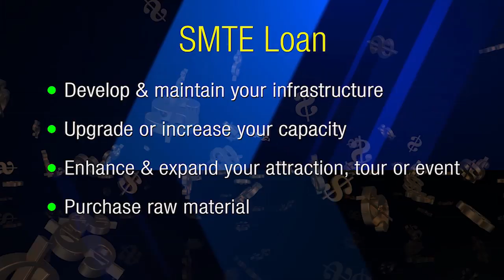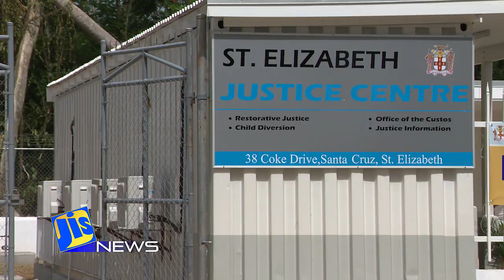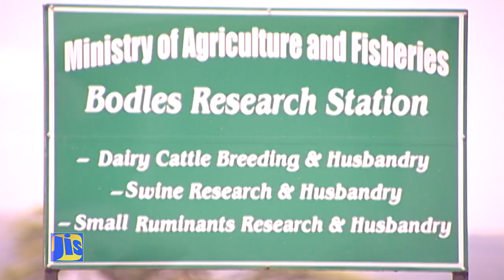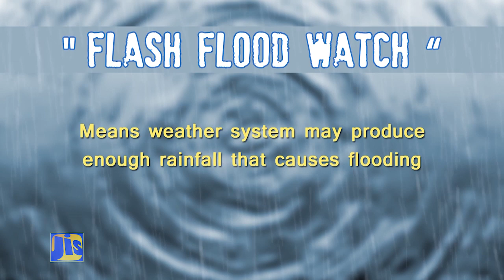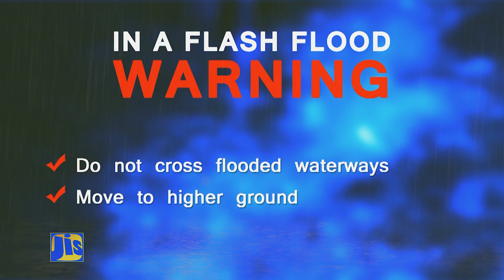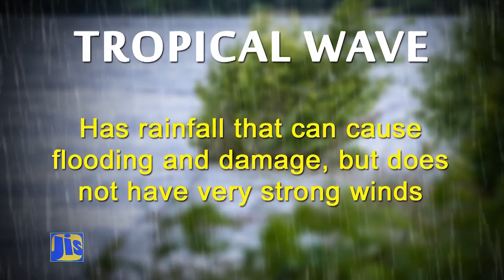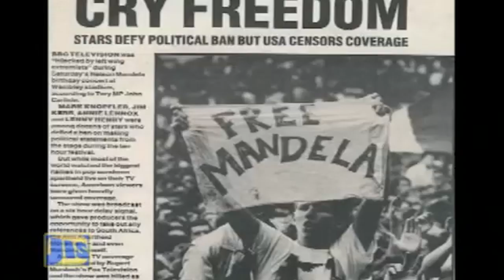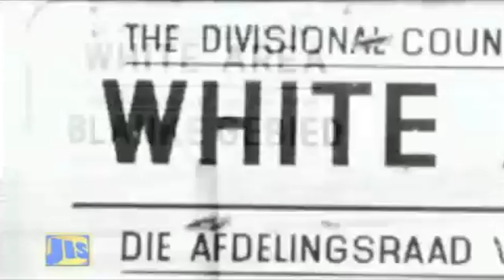Jamaica Magazine Thursday 18/07/2019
Minister without Portfolio in the Ministry of Economic Growth and Job Creation, Daryl Vaz, says a drought alleviation programme is being prepared for Cabinet approval.

The Meteorological Service and the Water Resources Authority have signed a Memorandum of Understanding to share hydro-meteorological data for early warning systems.

The Jamaica Fire Brigade has received more than 30 million dollars of equipment to strengthen its first responder services.

Labour and Social Security Minister, Shahine Robinson, is reassuring beneficiaries of the PATH Back to School Grant that they will receive their benefits payments electronically next month.

Meanwhile…800 PATH households will benefit this year from up-skilling; while another 600 will be engaged in on-the-job training, under the Steps-to-Work Programme.

And Minister of Justice, Delroy Chuck, says more audiovisual equipment will be installed in courthouses across the island in the coming weeks.

58A Half Way Tree Road, Kingston 10
Jamaica, W.I.